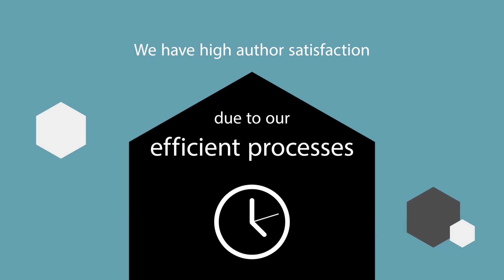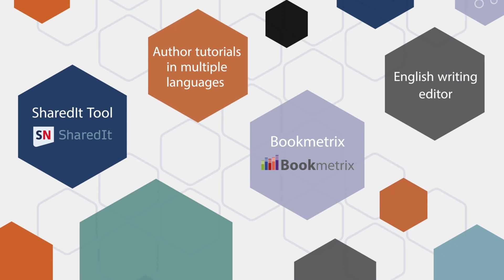Join the Springer Community - publish your Materials Science research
Springer is the leading academic publisher. Our publications in Materials Science include a comprehensive range of journals, monographs, edited volumes, book series, textbooks and reference works, serving researchers, professionals, lecturers and students worldwide. We publish many of the most prestigious journals, including a number of fully open access journals. You find also the excellent author services from which you can get full benefit. Why not publish your research with Springer!

Contact our publishing editor to discuss your book and journal ideas.